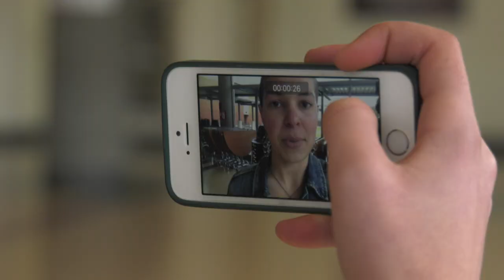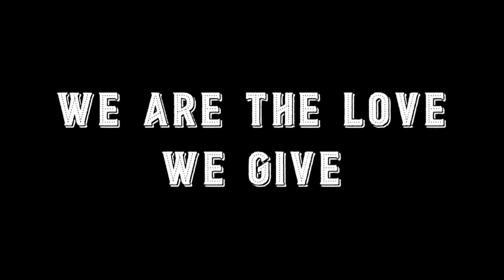Union High School Senior Motivates Fellow Students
Ever have trouble getting motivated in the morning? This Union High School senior has you covered. Imani Chapin has posted a "Morning Motivation" video every school day for the last 2 and a half years. That's over 450 consecutive days! Feeling motivated now?